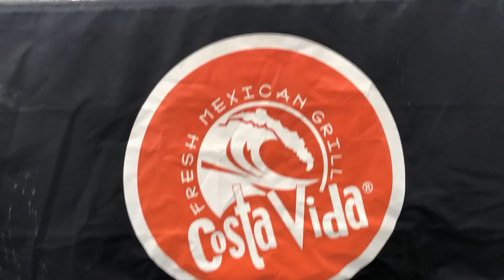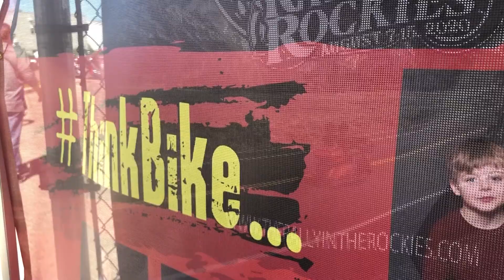2020 RALLY IN THE ROCKIES, FINAL DAY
After 9 days Calgary Harley-Davidson & the Rally in the Rockies, 2020 version comes to an end but with a fantastic send-off dubbed, RALLY ROUND-UP.  Have a look.